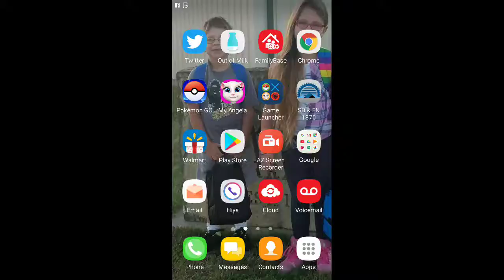Sierra Cheer 2-13-18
Lil Cheerleaders for basketball 2018